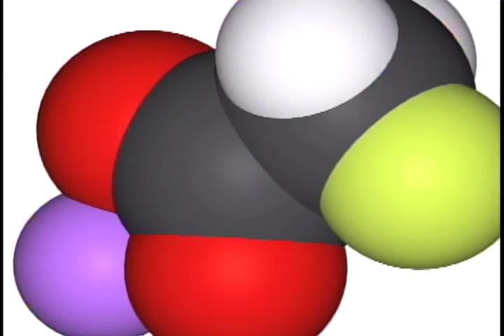Nuestro Tiempo-¿Por qué el agua del mar es salada?.m4v